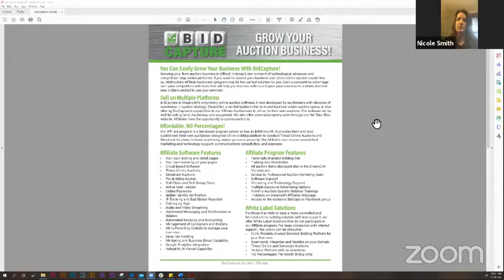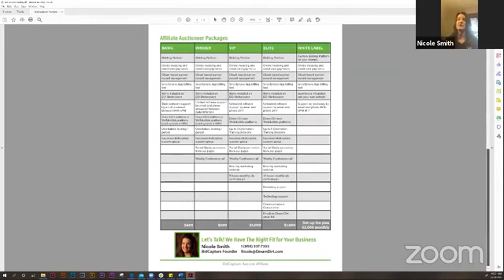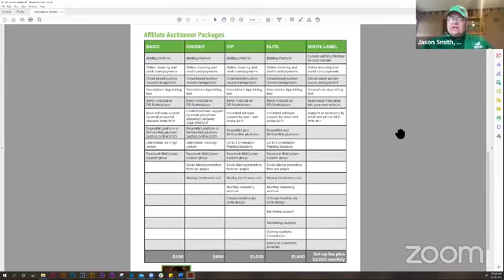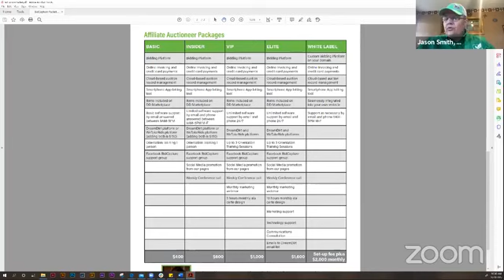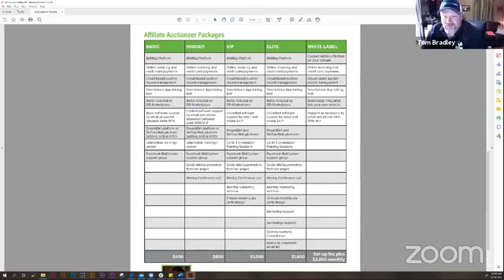Opportunities to Grow Your Auction and Real Estate Business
✅ Be your own boss by becoming a farm real estate agent!
✅ Expand your auction company by utilizing online bidding!
✅ Develop your potential by working with DreamDirt!
We’re talking about ALL the opportunities available to you or your company today.